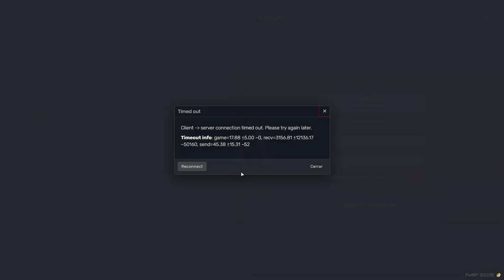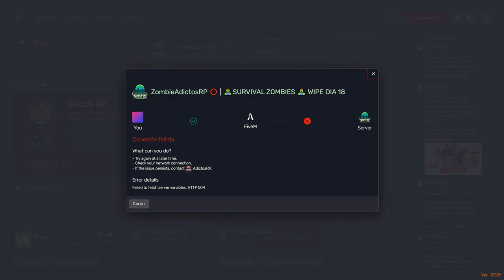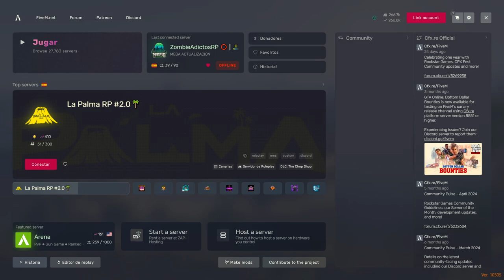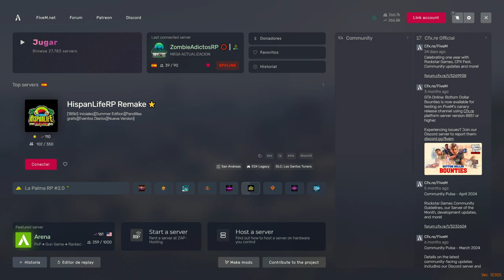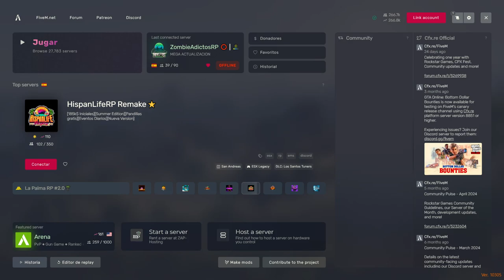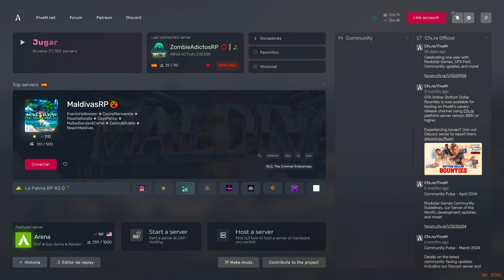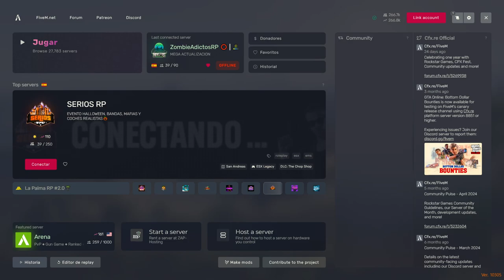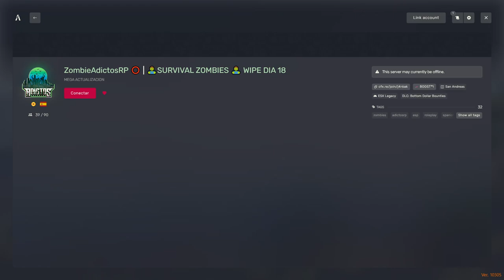Problemas del comienzo de Wipe en Zombie Adictos RP | GTA V Roleplay con Robert Redko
Explora el inicio del nuevo Wipe en el servidor Zombie Adictos RP, donde Robert Redko, miembro del grupo paramilitar Ghost Wolves, enfrenta desafíos inesperados en la lucha por sobrevivir en este apocalipsis zombie en GTA V. Únete a esta emocionante aventura de roleplay en un servidor lleno de acción y tensión, donde cada decisión puede ser la última.